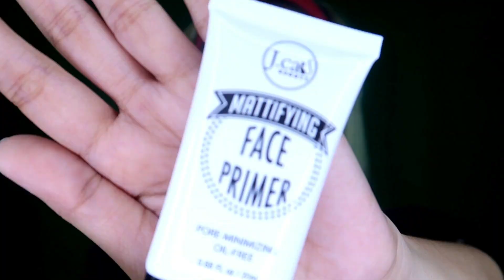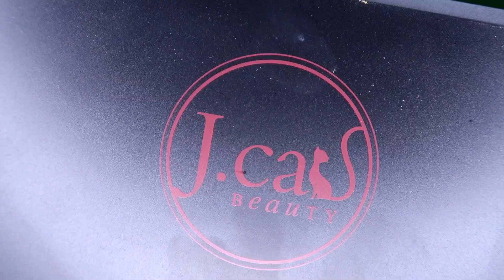HALLOKWEEN - Jcat's Cosmetics | STYLE WITCH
I am joining the Jcat's Hallokween contest. This is my first time to join a makeup contest so please please support me.

Jcat's makeup used:
mattifying face primer
hollywood eyeshadow palette
love struck blusher+bronzer
rock and glitz liquid eyeliner
sparkling cream palette
lipfinity matte lip lmk101
eyelashes + eyelash glue
indense mineral powder chesnut
you glow girl pink goddess
aquasurance powder natural